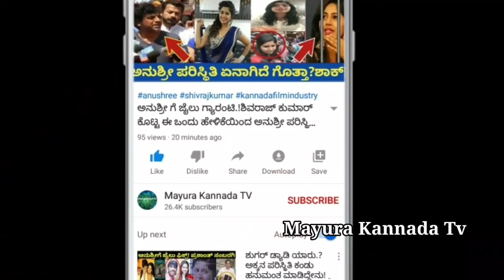Bigshock for Biggboss contestants/Big twist in this week elimination biggboss/Kiccha sudeep/Mayura/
Biggboss Kannada season 8
Biggboss Kannada season 8 second innings

Mayura Kannada Tv#BBK8#Biggboss#ಬಿಗ್ ಬಾಸ್ ಕನ್ನಡ 8
Biggboss season 8#Kiccha sudeep
Chakravarthy chandrachood
Vaishnavi gowda#Biggboss kannada
Biggboss season 8 Kannada 2nd innings
Divya uruduga#Divya suresh#Prashanth sambargi#Wild card entry

Source: Colors kannada, Voot

This video is just prediction or the review of our own thoughts not about any real show.Any coincidence or the probability may match with this future is just to be neglected.

Note:This video on the educational purpose do not misuse and you only responsible. !!